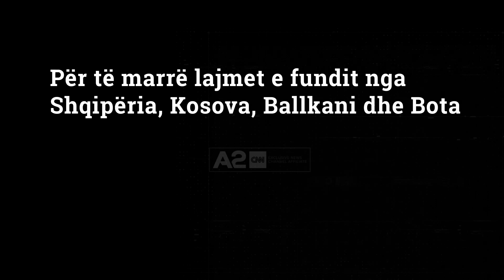Para ardhjes në Shqipëri, afganët strehohen përkohësisht në bazën amerikane në Gjermani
Afganët e parë që janë larguar nga Kabuli të premten pasdite, në bordin e një Globemaster C17, kanë mbërritur në Gjermani, në bazën ushtarake amerikane të Ramstein. Ramstein është një nga bazat më të mëdha të ushtrisë amerikane jashtë Shteteve të Bashkuara, e cila tashmë është transformuar në një qendër të përkohshme tranziti, deri në zhvendosjen e të gjithë afganëve drejt Shteteve të Bashkuara.